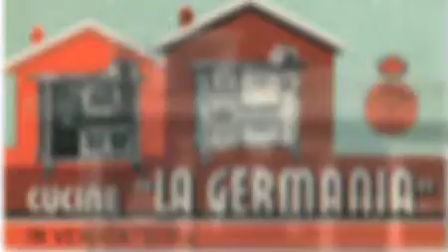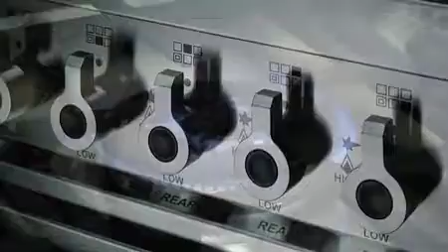X366GGVX Bertazzoni range from Plessers.com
X366GGVX Bertazzoni Appliances